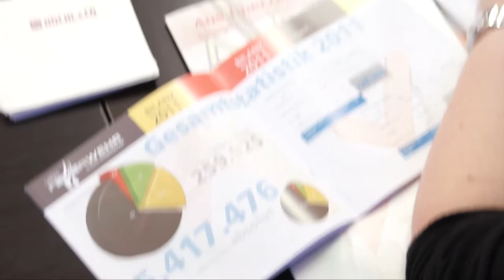Leistungsbilanz der Feuerwehren 2011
Im Beisein von LH Voves und LH-Stv. Schützenhöfer präsentierten Landesbranddirektor Albert Kern und sein Vize Gustav Scherz Mitte Jänner 2012 die Leistungsbilanz der steirischen Feuerwehren im Einsatzjahr 2011.